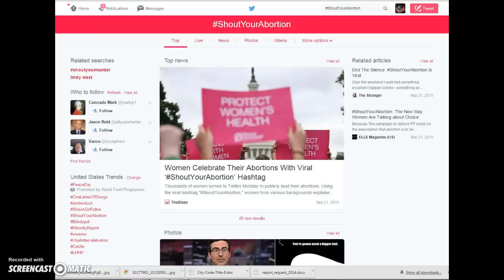a message to ShoutYourAbortion